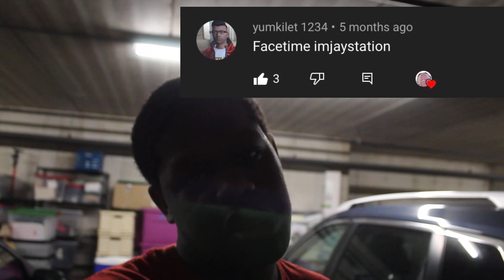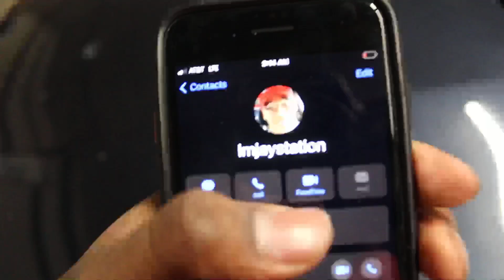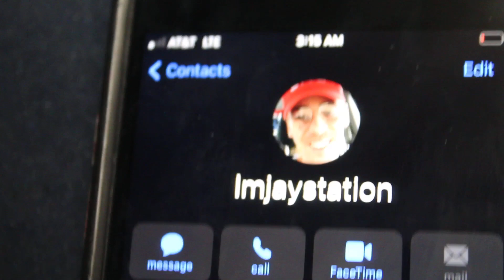DO NOT CALL IMJAYSTATION ON FACETIME AT 3 AM * OR THIS WILL HAPPEN !!!!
Add me on Snapchat! Username: amauri15ninja

were so soo close to 1K Subscribers on youtube keep it up, the blackmon family is growing